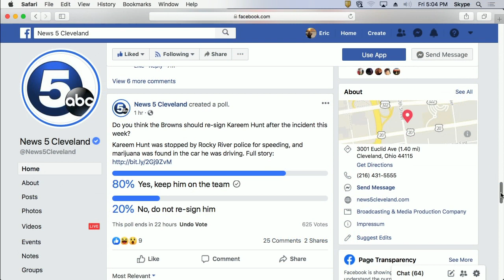Police find marijuana in car Kareem Hunt was driving during traffic stop in Rocky River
Browns RB Kareem Hunt was cited for a traffic violation earlier this week after he was pulled over for speeding on Interstate 90 in Rocky River and police found marijuana in his car.